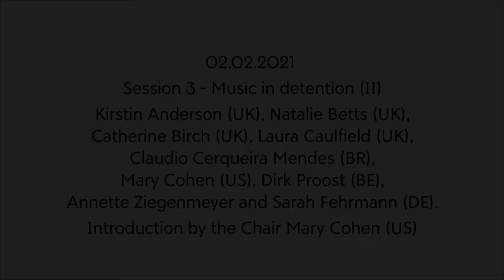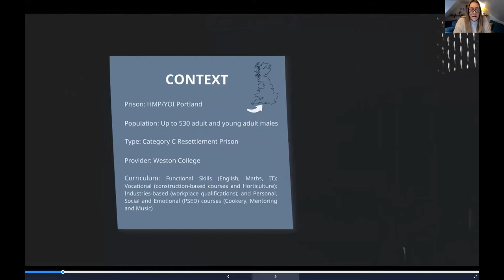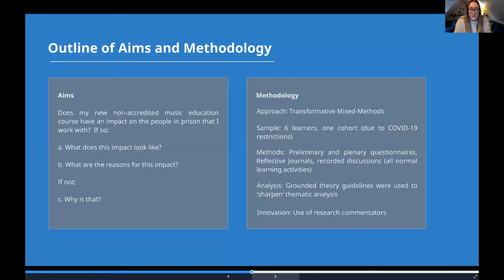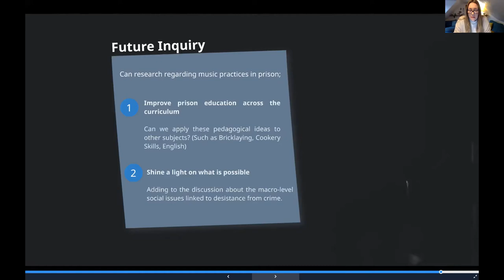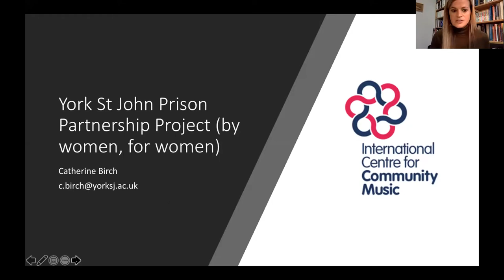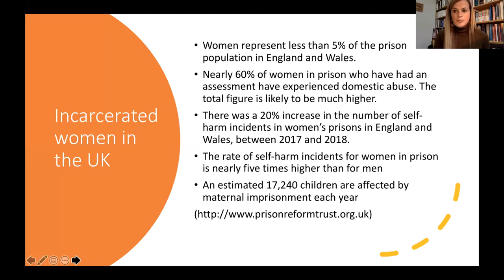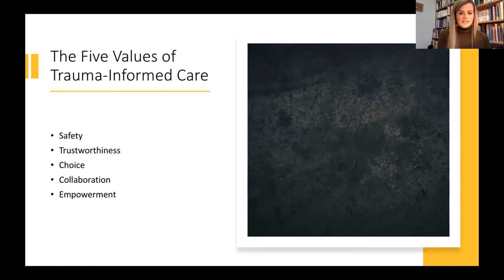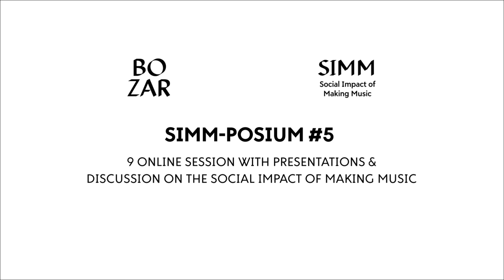SIMM-POSIUM #5: Music in detention II | Talk | BOZAR